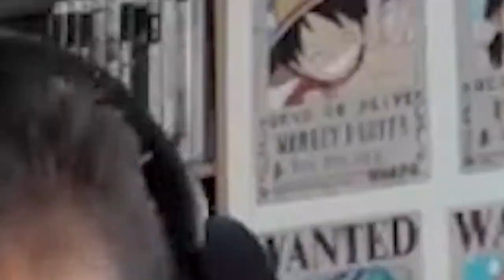Vive la chanson Française - Best of Live #4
Best of live spécial twitch sing